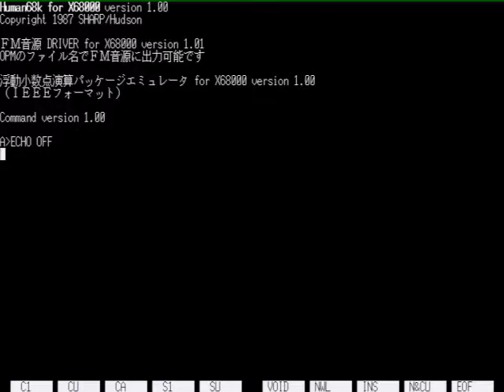Prince of Persia 【 X68000 】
当時セルのぬるぬる具合にめちゃびびた思い出。
イメージだと動きにくかったのでFD駆動。

1991 / Prince of Persia / Broderbund

Memory     :12MB+4MB+16MB(X-simmVI+Nereid+MK-HM16)
Hard Disk  :4.3GB(内蔵) (QUANTUM FIREBALL ST4.3)
SLOT       :MIDI(SX-68MII)
           :Nereid(LAN+Memory+USB)
MIDI       :SC-88PRO
S-CONVERTER:XPC-4
CAPTURE    :GAME CAPTURE HD II